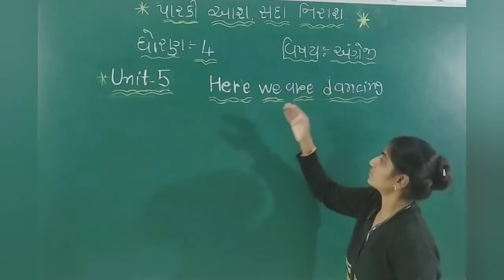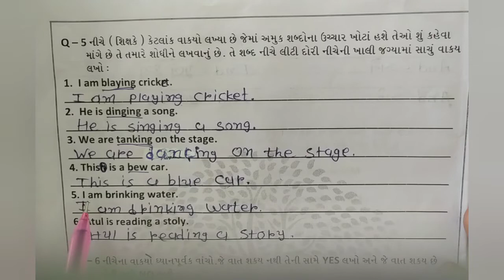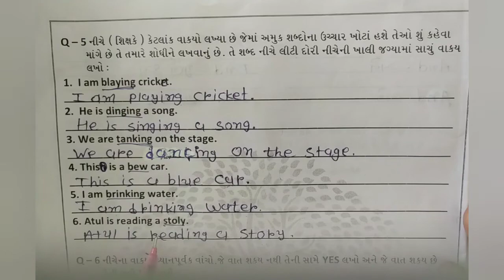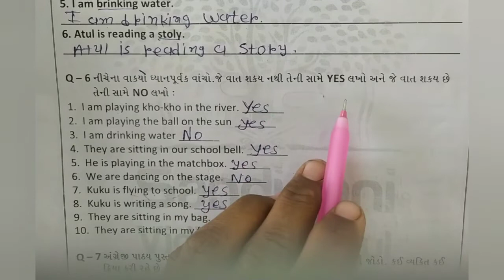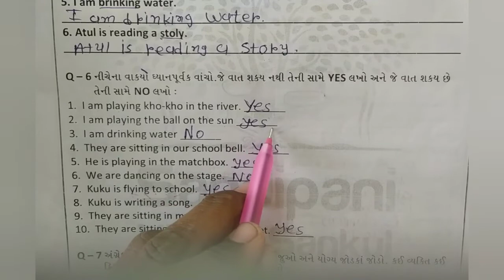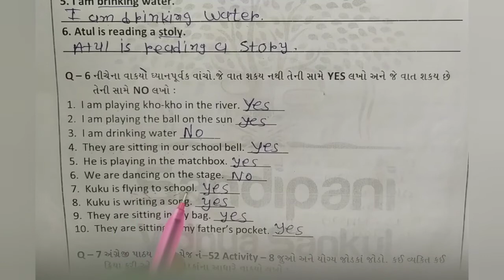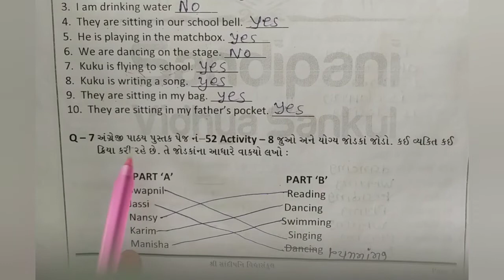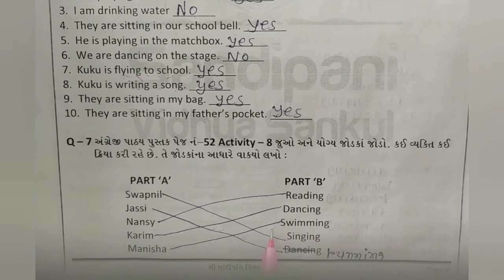STD : 4 || ENGLISH || UNIT : 5 || PART : 5